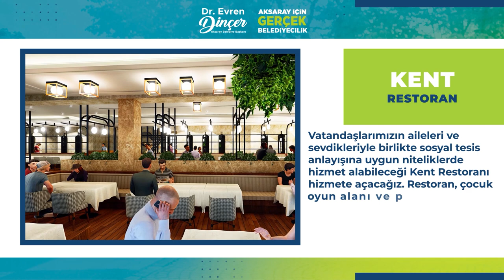Kent Restoran (Aksaray'ın 2024-2029 Vizyon Projeleri)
Vatandaşlarımızın aileleri ve sevdikleriyle birlikte sosyal tesis anlayışına uygun niteliklerde hizmet alabileceği Kent Restoranı hizmete açacağız. Restoran, çocuk oyun alanı ve peyzajı ile Kent Restoran, güvenli ve huzurlu yapısıyla vatandaşlarımızın sosyal hayatına değer katacak.